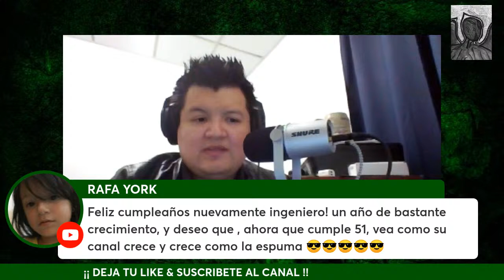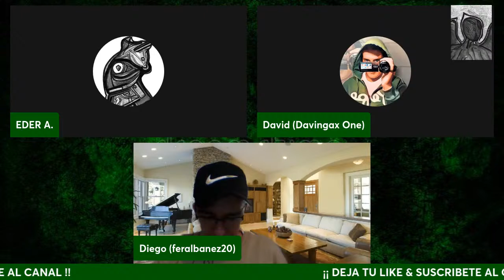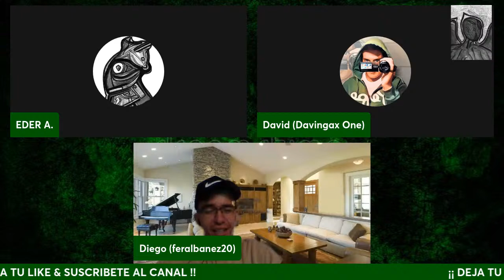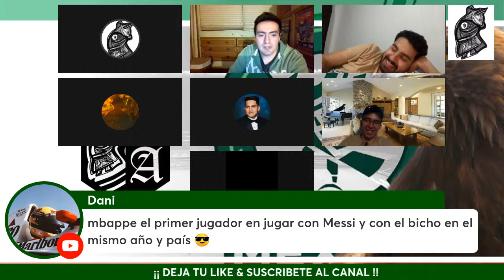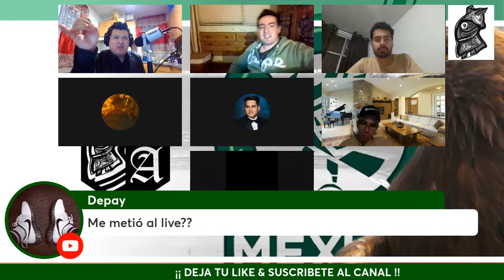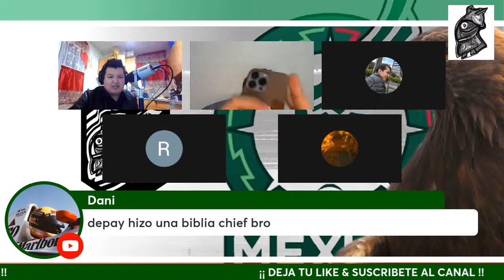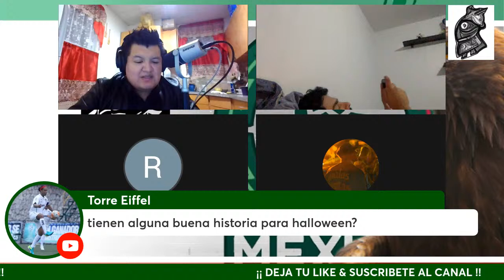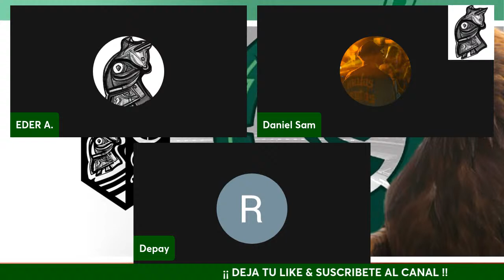MARATON DEL CANAL: CELEBRANDO NUESTRO CUMPLEAÑOS.